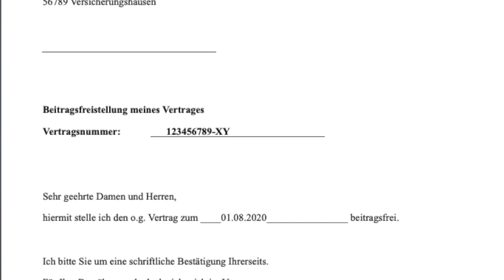Warum dein Ego ein schlechter Ratgeber ist!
In Deutschland schämen sich viele Menschen, wenn es um das Thema Geld geht. Man möchte nicht drüber reden, wenn es einem finanziell gerade nicht so gut geht. Und das führt sehr oft zu fatalen finanziellen Entscheidungen. Nur, weil man sich von seinem Ego hat leiten lassen. Wenn es finanziell gerade ein wenig eng ist, dann solltest du einen anderen Weg wählen, als einfach deine Versicherungen zu kündigen. Welche Optionen es gibt, erfährst du im Video.